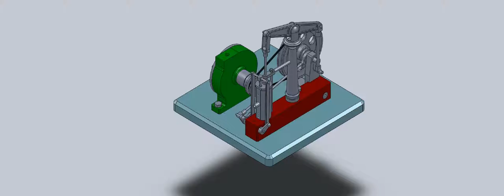Steam Engine Rotation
Solidworks model of a steam engine. Based on GrabCad model